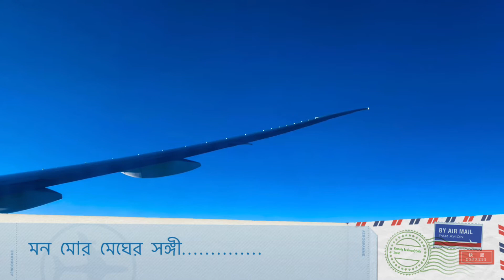মন মোর মেঘের সঙ্গী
Flying over the Atlantic Ocean